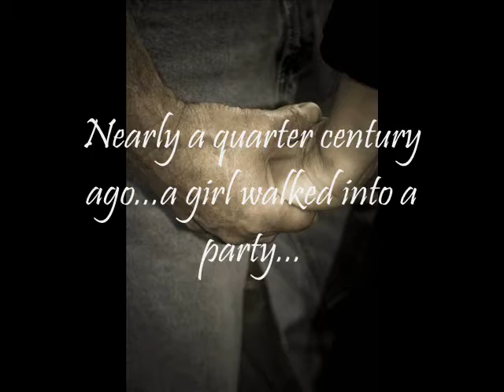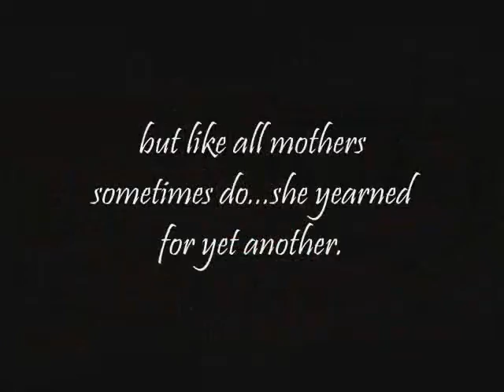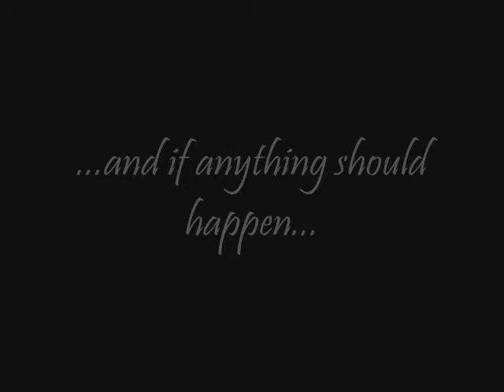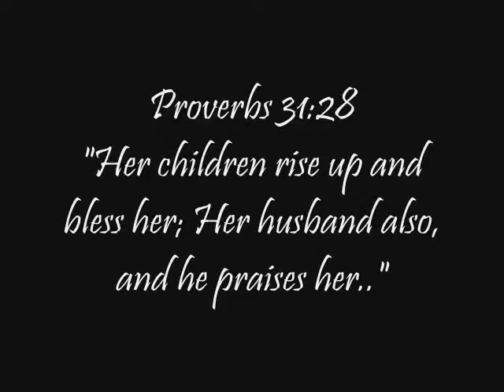To my mom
From her only daughter.